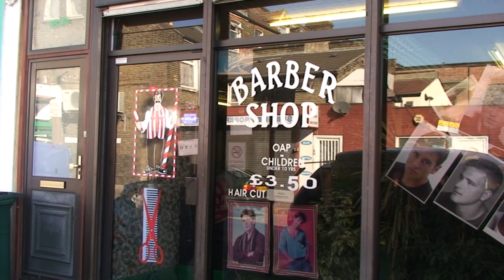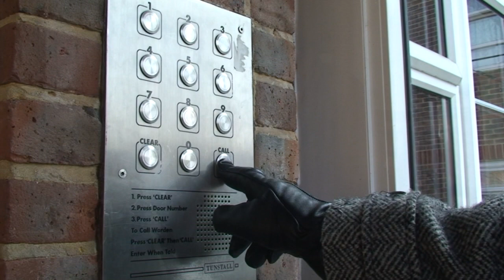MOTHERS DAY song ~ "Hello Mum" ~ DOUGIE DAMONE ~ Hi Def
MOTHERS DAY. Hi DEF - DOUGIE DAMONE song 'HELLO MUM', a Keith Trussell / Malvern Hostick composition and has become a mums' favourite - why not send the 'Hello Mum' link to your mum?

Backing vocals and additional keyboards by Tony O'Malley, (Kokomo and 10CC,) while featuring Neil Hubbard, (Roxy Music,) on guitar.

Mother's Day song card 'Hello Mum' sung by
the Silver-Songster, Dougie Damone.
Dougie wishes all mums a Happy Mothers Day.

Audio recorded at Ferry Sound. Engineered by Pete Ker: producer for Arthur Brown, The Motors and Man, and co-writer of Arthur Brown's 'Fire.'

Read about (and see the video of) the Crawley Crooner Dougie's 'Hello Mum' newspaper interview:

Mothers Day song card 'Hello Mum' is available for
digital download (track 11) at iTunes(0.79GBP):

Also featured in this Mothers Day video card is Parson Jack Russell Squaddie. Squaddie's You Tube Page:

Filmed at Worth churchyard, Crawley, Newham, and Wanstead Cemetary.

Dougie Damone's alter ego is Keef Trouble, a long-standing leading member of Brett Marvin and the Thunderbolts and Terry Dactyl and the Dinosaurs.

As well as developing his musical and compositional output, Keef produces his own and Brett Marvin's albums - these can be seen on CD BABY. The recordings of his original material have attracted notable musicians, particularly from the jazz field.
He was a forming, and to this day has been a leading, light in Brett Marvin and the Thunderbolts, having a UK No. 2 hit with 'Seaside Shuffle' under the name Terry Dactyl and the Dinosaurs.
He has collaborated with Jona Lewie, of 'Stop the Cavalry' notability, writing the lyrics to Jona's top-twenty hit 'You'll Always Find Me in the Kitchen at Parties.'

happy mothers mother mums mum moms mom mamas mama day song card keef trouble jona lewie jack russell terrier jrt keef trouble brett marvin thunderbolts terry dactyl dinosaurs seaside shuffle jona lewie kitchen at parties stop the cavalry stiff records love detonator big shot momentarily halleujah europa "mothers day songs" "mothers day video" "mothers day gifts" "mothers day songs for children" "mothers day trailer" "mothers day full movie" "mothers day picture" "mothers day songs for church" "mothers day ideas" " BaratsAndBereta" "Barats and Bereta" "Carrie Underwood ~ Mama's Song" "The Mom Song Sung to William Tell Overture with Lyrics" "A Song For Mama by Boyz 2 Men" "Justin Bieber ~ Turn To You" "The Mom Song with lyrics" "A Mother's Prayer" "My Mother Yusoff Islam Nasyeed song" "Emmanuel and Phillip Hudson GetYoKids" "Happy Mother's Day MILFs" "Go Fish ~ The Mom Song" "Hapi Berth Dey" "Motherlover (feat. Justin Timberlake)" "Annoying Orange ~ Mommy and Me" "Mother's Day MILF" "Mr. T Treat your mother right" "Special Delivery ~ Epic Meal Time" "Here's to the Moms" "Amazon MOther's Day Commercial" "The Gift of an Ordinary Day by Katrina Kenison" "Ashley vs. The Octo-mom: Mother's Day Showdown" "Ump at Mother's Day Mayhem" "12 Gauge Shotgun ~ Mother's Day" "A World Without Moms: Happy Mother's Day" "Mother's Day Origami Instructions: "Just Twist" Twirl (Krystyna Burczyk)" "eBay Mother's Day Video: Susie's New Place" "Happy Mother's Day ~ Disney•Pixar's Brave 6/22" "A Mother's Prayer Celine Dion"